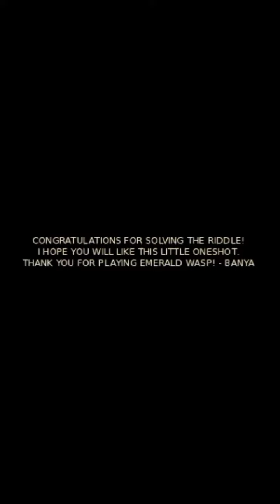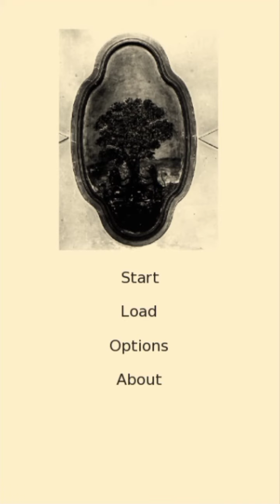Emerald Wasp The Honeyed One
it doesnt have sound